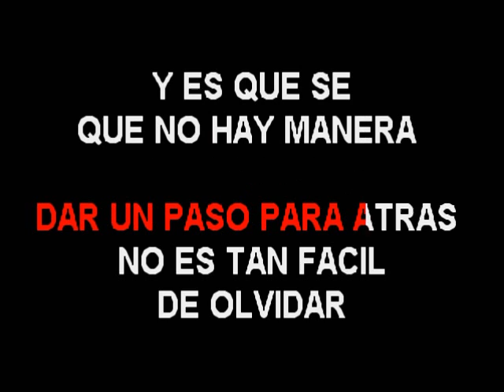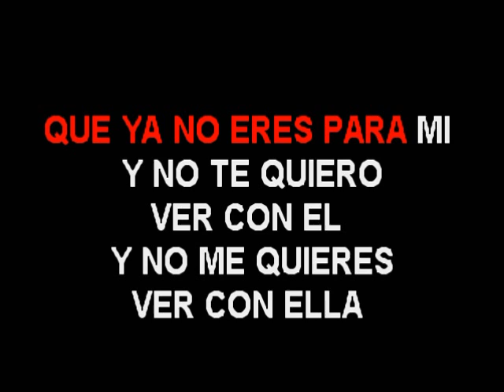KIKO EL PRESIDENTE NO VALES NI UN PESO KARAOKE